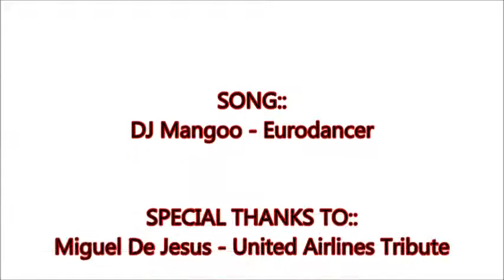United Airlines Tribute